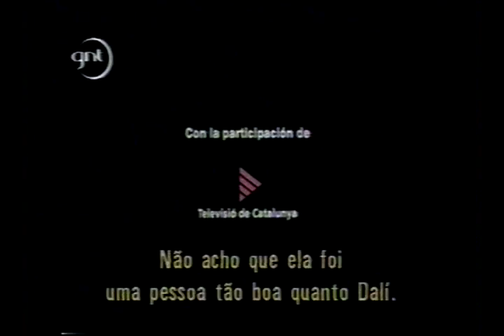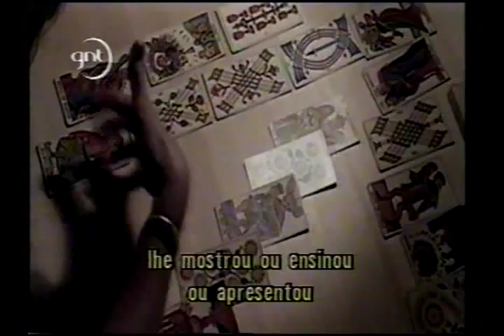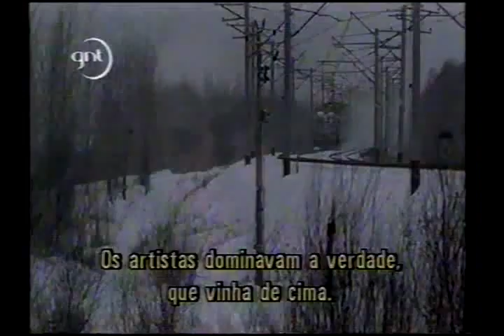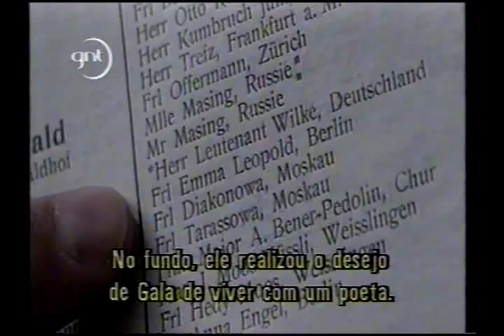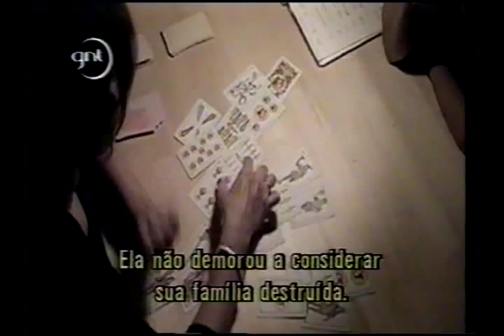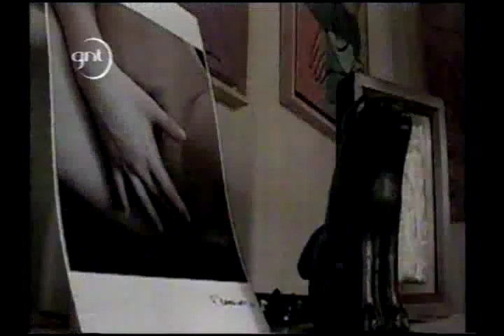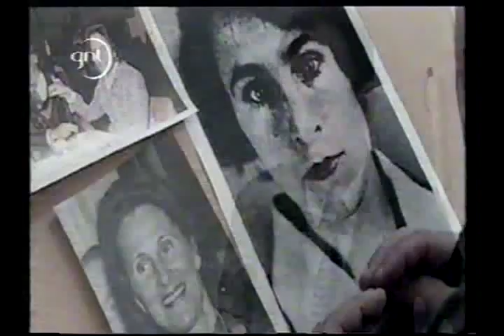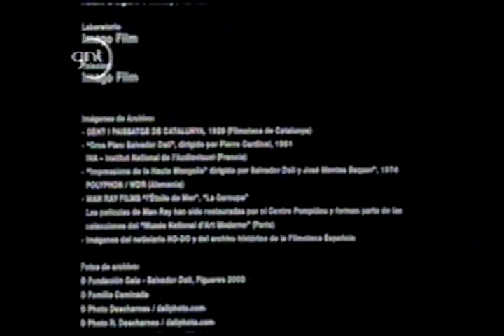Elena Ivanovna Diakonova (I)